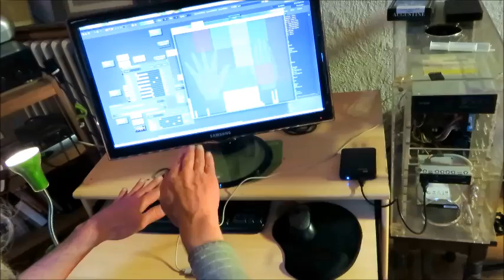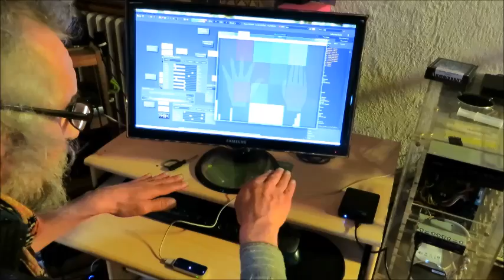Leap Motion Jeskola Buzz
Generative music with Jeskola Buzz and Leap Motion